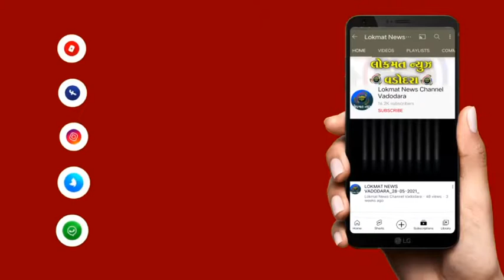ફાર્મસીના વિદ્યાર્થીઓ પાસે દસ હજાર જેટલી રકમ ઉઘરાવવાના મુદ્દે ગુજરાત જનતા જાગૃતિ મંચનો રોષ